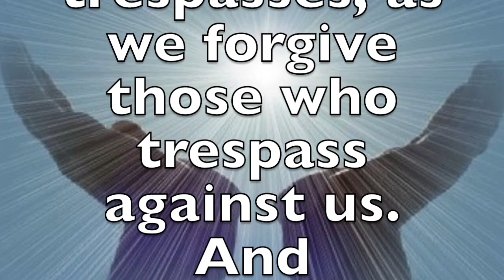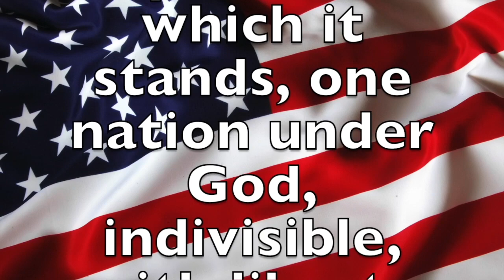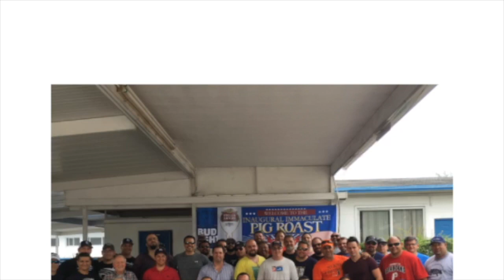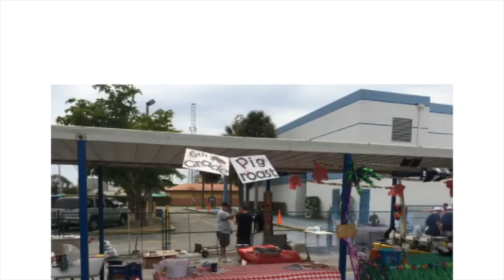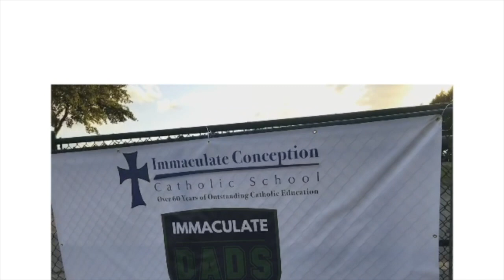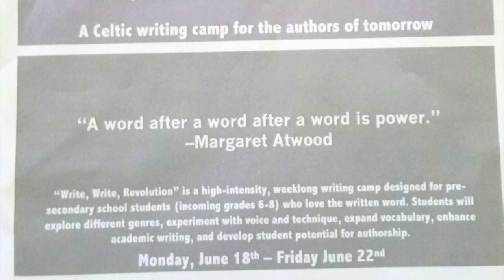Morning News 04-24-18